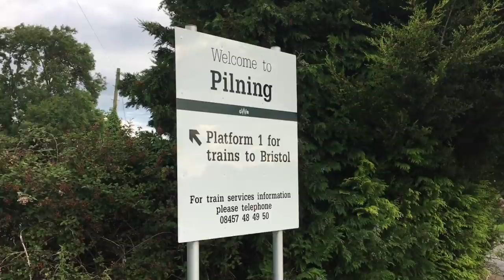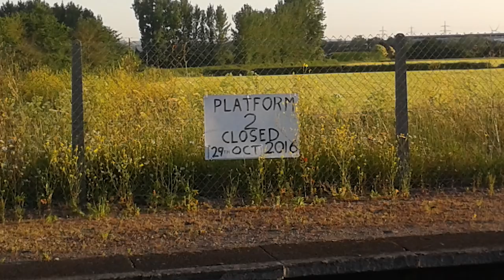A song for Pilning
A song for Pilning - Footbridge4Pilning. Published on the 1st anniversary of the removal of the footbridge at Pilning Station. Full story on piln.in. The video was kindly put together by Ed Fielden

Music & lyrics - Prince Rogers Nelson /Graham Larkbey, arrangement - Ryszard Kula / Olga Taylor. Performed by Olga Taylor.

Special thanks to Sinéad O'Connor, 'cos Nothing Compares 2U.

Lyrics

It's been three hundred and sixty-five days
Since you took our footbridge away
Now we can only catch a train one way

Since it's been gone we can't go wherever we want
We look to the West in vain
First, we've gotta catch a train that's going East
Then we catch another going back again - it's insane

Oh Network Rail, Pilning's not friends with you!

But we're not beaten and the fight goes on
The campaign is right on track
More trains, and lights so they can stop here after dark
But most of all we want our footbridge back.

Oh Network Rail, that's all we ask of you,
Please give it back, give us our footbridge do!